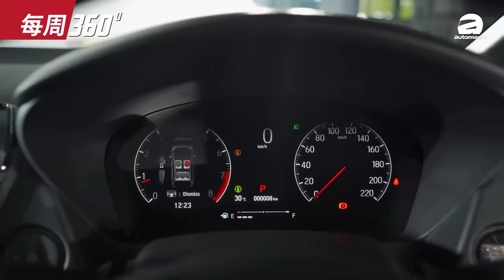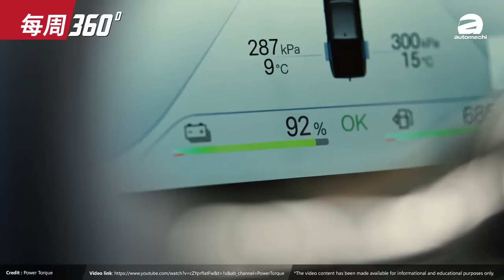Proton Persona 会有全新1.5L自然进气引擎，新车2025年和我们见面？（每周360）｜automachi.com 马来西亚试车频道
1.全新Proton Persona渲染图
2.Honda City Hatchback小改款发布
3.马来西亚超越泰国成为东南亚第二大汽车国
4.零跑汽车和Stellantis合作成立国际公司
5.BYD Shark 正式发布